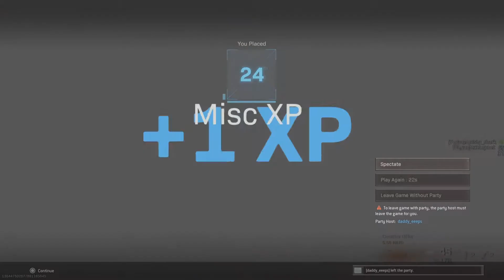Why can't vegans get along